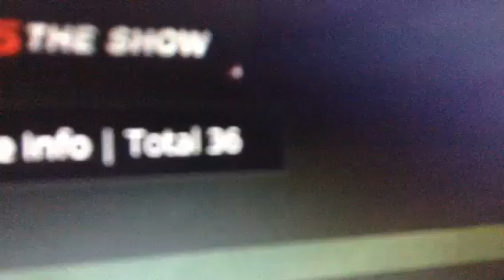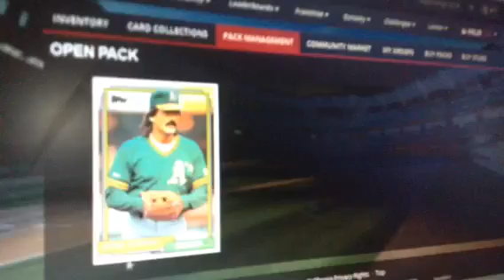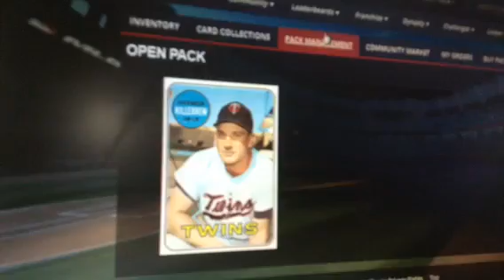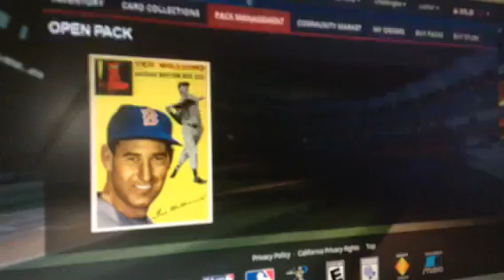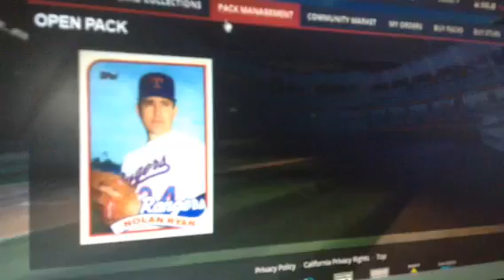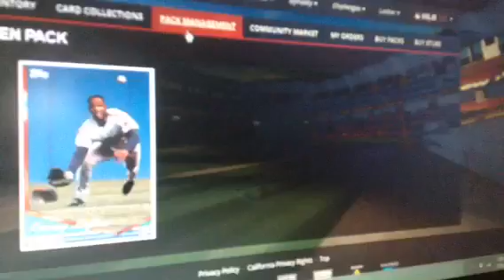36 LEGEND PACKS OPENING DIAMOND DYNASTY MLB 15 THE SHOW 2 TED WILLIAMS